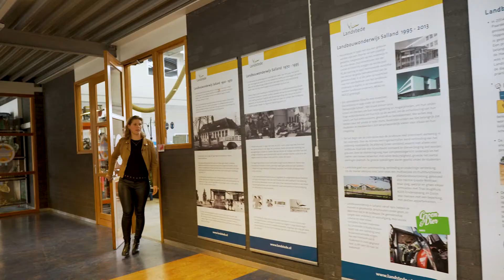Landstede MBO Raalte viert 100 jaar groen onderwijs!